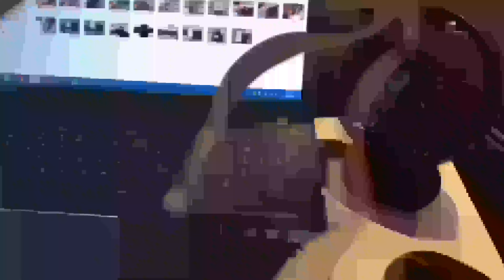Ventilador Clip, Mini USB Ventilador Portátil y Silencioso, Ideal para estos meses de calor